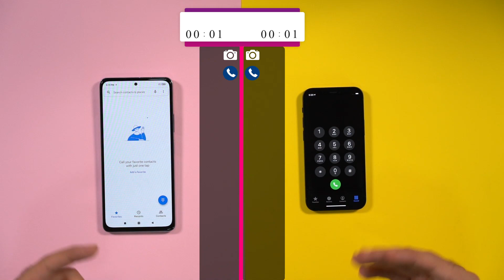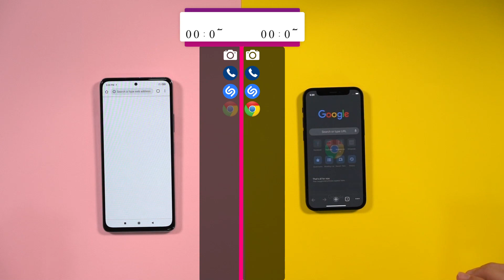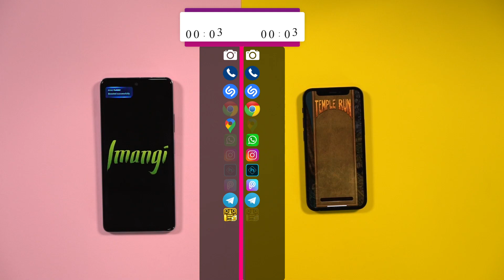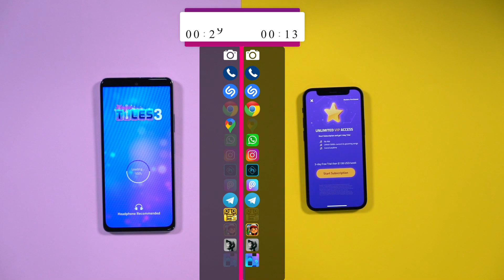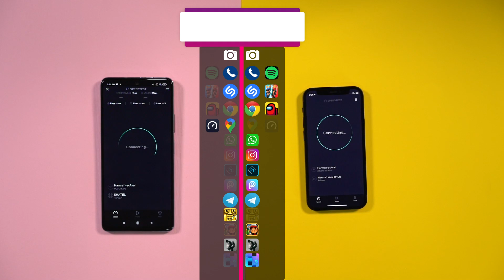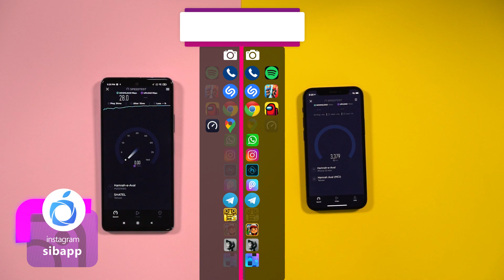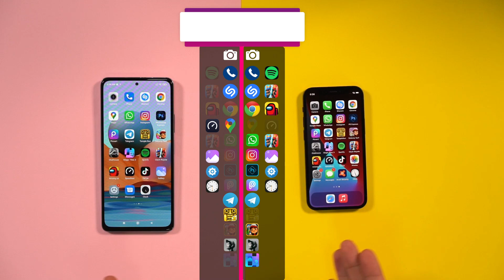iPhone 12 Mini vs Redmi Note 10 Pro Speed Test | تست سرعت آیفون ۱۲ مینی و ردمی نوت 10 پرو شیائومی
در این ویدیو به  تست سرعت آیفون ۱۲ مینی و ردمی نوت 10 پرو شیائومی می‌پردازیم
iPhone 12 Mini vs Redmi Note 10 Pro Speed Test

سیب‌اپی‌های عزیز تو کامنت بگید به نظر شما کدوم گوشی عملکرد بهتری داشت؟ منتظر کامنت‌هاتون هستیم

اسپانسر:
مجموعه گوشی آنلاین مرجع قیمت موبایل ایران با بیش از ۲۰ سال سابقه در زمینه فروش تلفن همراه